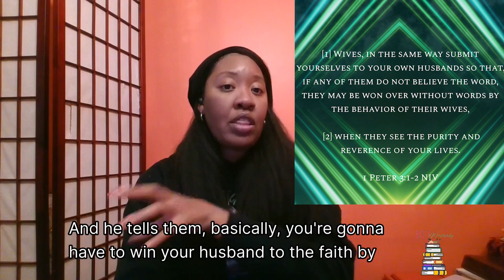Girl, What You Reading?! | Quick Reading Update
I'm trying to see something! Can Britt be brief?!

Chapters
00:00 Introduction to 'Girl, What You Reading?'
01:26 Synopsis of 'Withered Rose'
03:21 Exploring the Christian Romance Genre
04:18 The Challenges of Writing a Christian Mafia Romance
05:17 Rosa's Background and Her Struggle with the Mafia Life
06:08 Rosa's Resistance to Intimacy and Sex
07:33 The Intersection of Mafia Culture and Christian Culture
08:02 The Importance of Intimacy Before Sex
09:27 Rosa's Mission to Win Amory to Christ
10:23 Being a Walking Epistle
11:20 Exploring Attraction and Pleasure in Christian Romance
12:19 Realistic Pacing of a Christian Woman's Journey
13:09 Recommendation and Conclusion